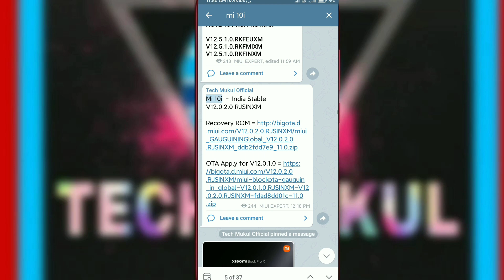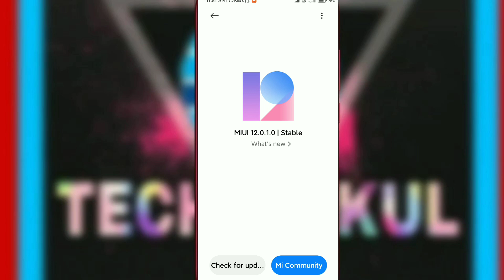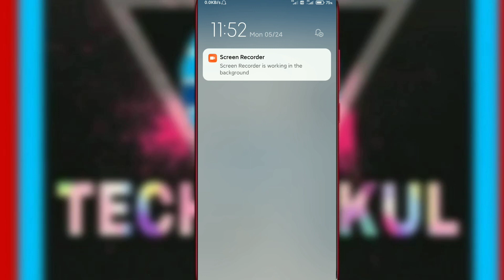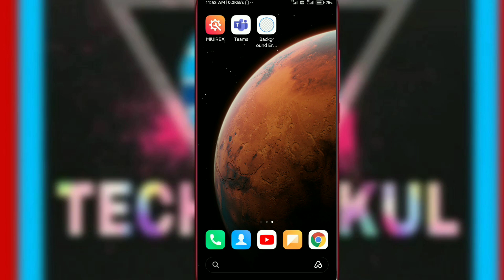Mi 10i MIUI 12.5 Stable Update Released 😱😱 || Mi 10i MIUI 12.5.2.0 India When 🤔🤔 || Full Info 😃😃